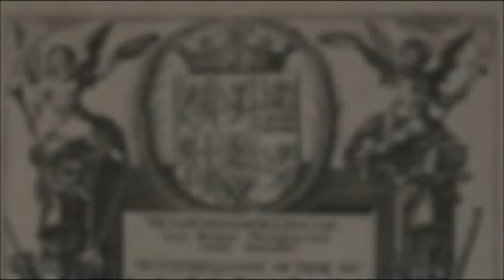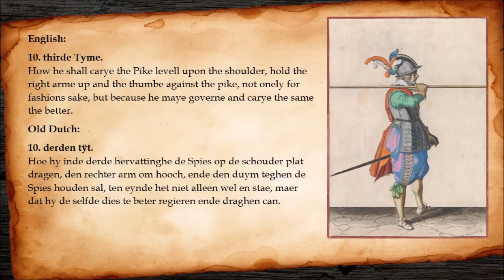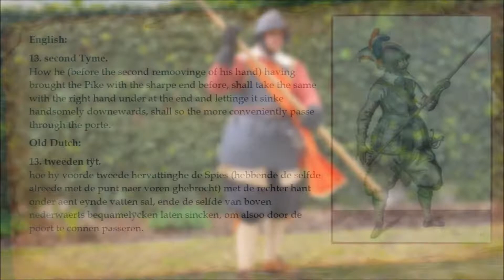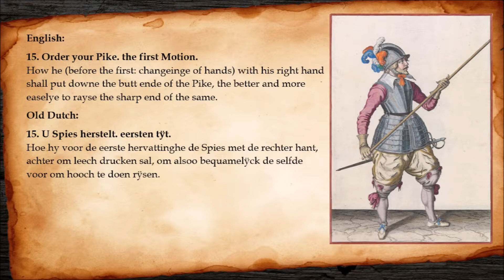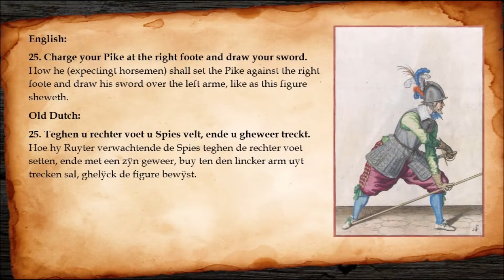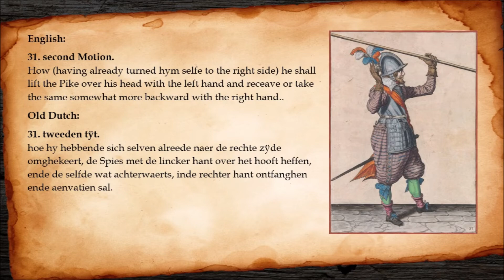Dutch 17th century pike drill, Jacob de Gheyn II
The compleat pike drill according to Jacob de Gheyn's Wapenhandelinghe van Roers
Musquetten ende Spiessen (1607)

Caliver drill according to Jacob de Gheyn's Wapenhandelinghe van Roers